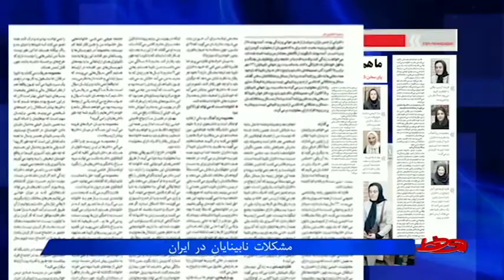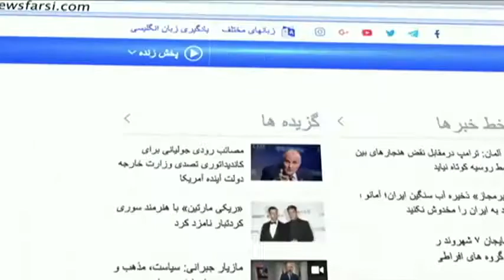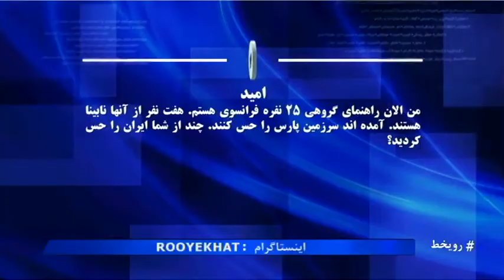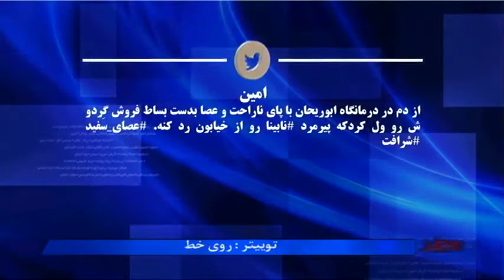روز جهانی عصای سفید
۱۵ اکتبر(۲۳ مهر) روز جهانی عصای سفید است و امشب به همین مناسبت  برنامه روی خط به مشکلات نابینایان در ایران پرداخت.
اگر نابینا هستید و یا در میان خانواده و دوستان خود فرد نابینایی را می‌شناسید، از مشکلات و موانع مشارکت اجتماعی نابینایان در ایران بگویید.